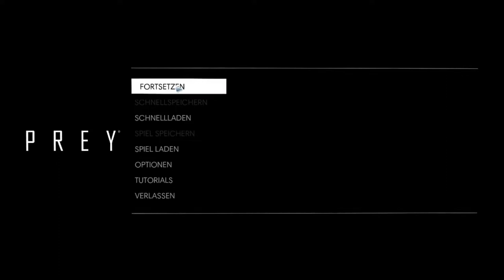Lets Play PREY: #2# Alles nur eine ILLUSION?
Ich spiele das Spiel PREY ,
Diese folge kriegen wir es mit den ersten Monstern zu tun, erhalten fähigkeiten, eine Waffe und erfahren etwas über unseren Charakter.